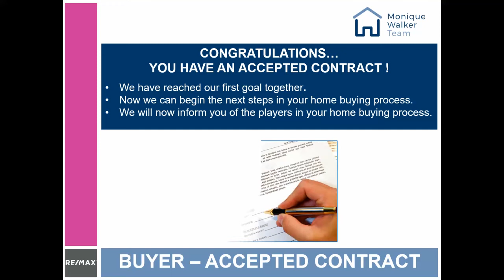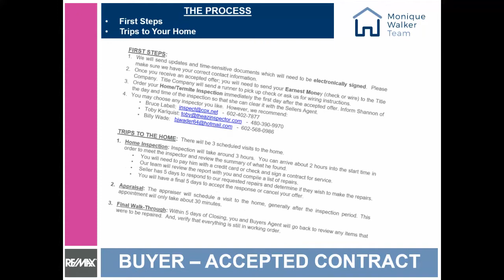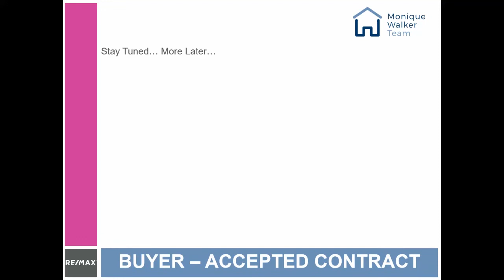Phoenix Real Estate: Congratulations!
Get a Free Home Value Report -

As the Team Leader of The Monique Walker Team, I am 100% committed to making sure that the sale of your home is a smooth and profitable transaction. With over 15 years of experience selling homes, I bring a knowledge of the housing market that is unmatched.

Monique Walker
RE/MAX Excalibur
Phoenix, AZ